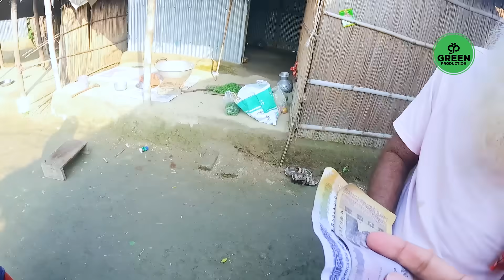852- দু'বেলা দুমুঠো ডালভাতের ব্যবস্থা হয় কিন্তু ঔষধ কেনার টাকা নিয়েই চিন্তা।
দু'বেলা দুমুঠো ডালভাতের ব্যবস্থা হয় কিন্তু ঔষধ কেনার টাকা নিয়েই চিন্তা।

For any kind of information please contact this WhatsApp number
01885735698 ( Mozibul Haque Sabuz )